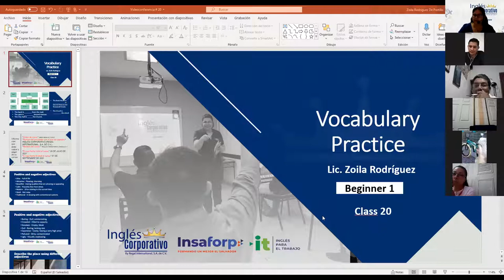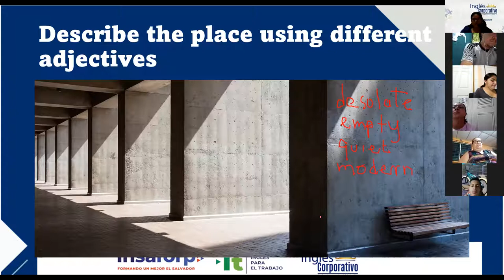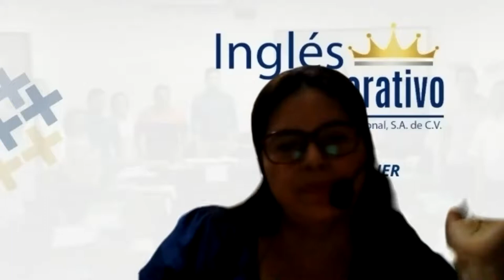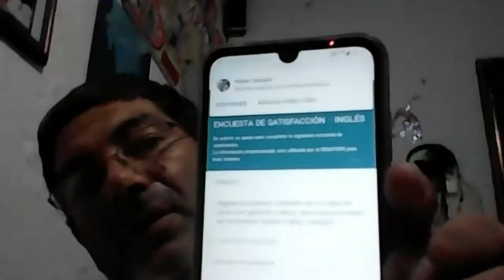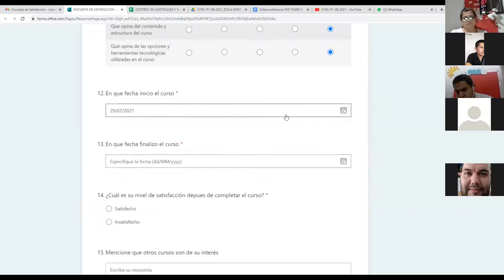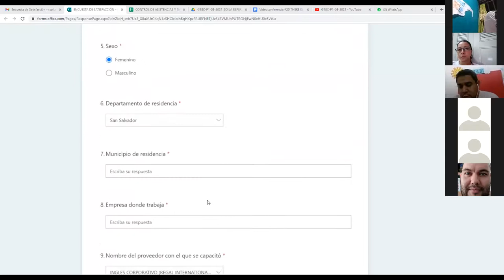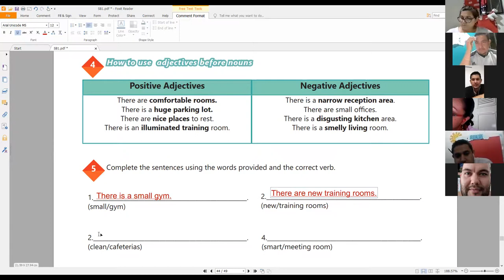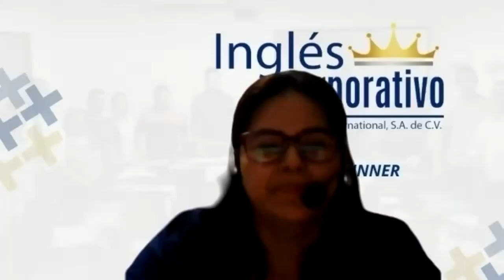Ingles Corporativo-Videoconferencia #20 THERE IS, THERE ARE, AND ADJECTIVES TO DESCRIBE WORKPLACES.